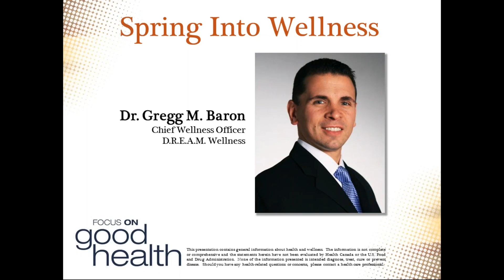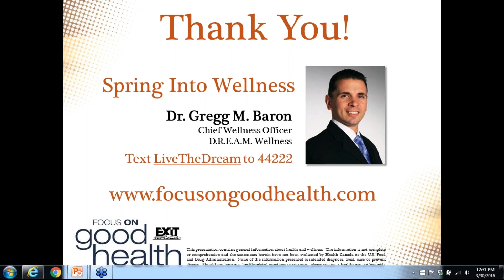EXIT Realty's Focus On Good Health: Spring Into Wellness with Dr. Gregg Baron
EXIT Realty’s Focus on Good Health webinar series features guest speakers on a variety of subjects including nutrition, mindfulness, fitness and more.  During this session, guest speaker, Dr. Gregg Baron, M.S., D.C., a chiropractor and wellness expert from New York and a regular contributor to EXIT's Focus on Good Health blog, offers easy, doable ways you can shake off the winter doldrums and start making smarter choices.   Dr. Gregg is no stranger to EXIT Realty, having been a featured speaker at our 2013 Annual International Convention in Washington, DC on the topic of Wealth and Wellness – Live the DREAM Everyday.